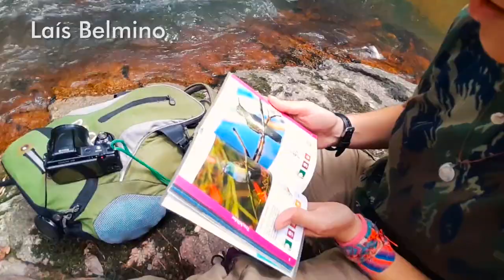Testando os produtos EasyFire: Fatwood e Fast Fire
Recebemos, testamos e avaliamos as iscas principais da Easy Fire, o fatwood e a isca Fast Fire!
Endereços para envios de presentes, equipamentos, etc:
WildLife Ceará
Rua François Teles de Menezes, n. 188, Ap. 1208, Fátima.